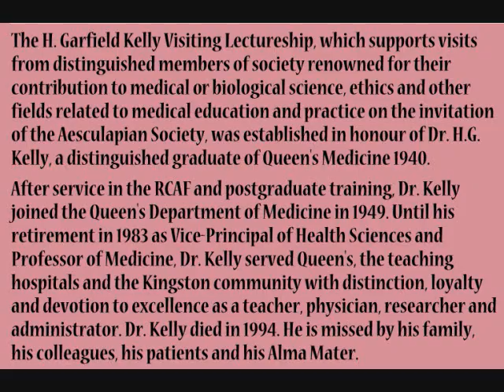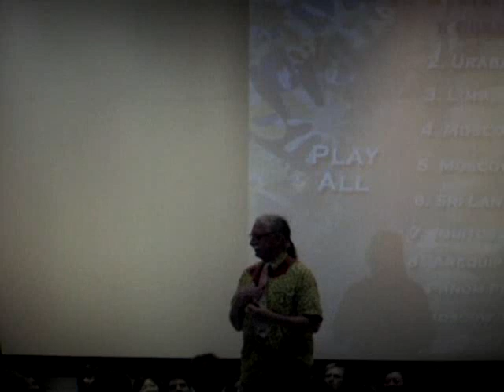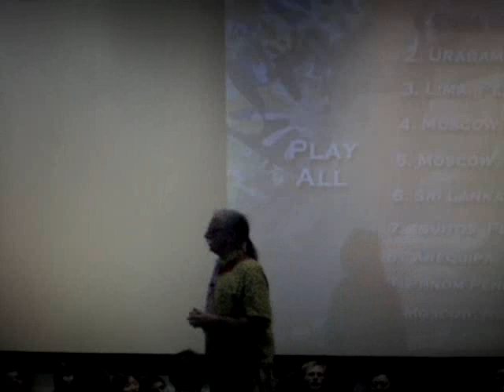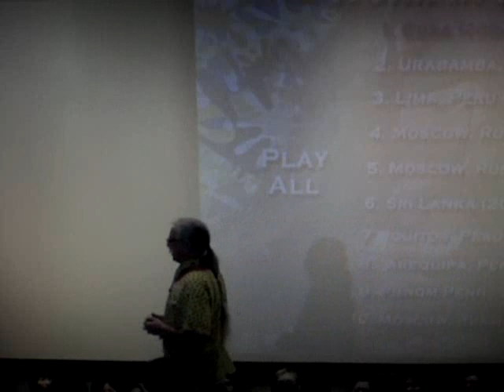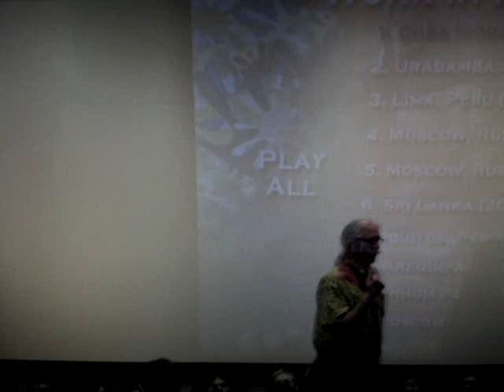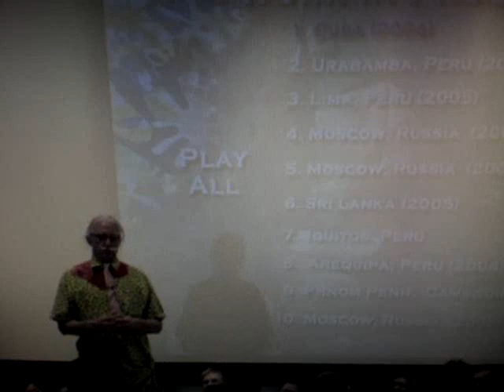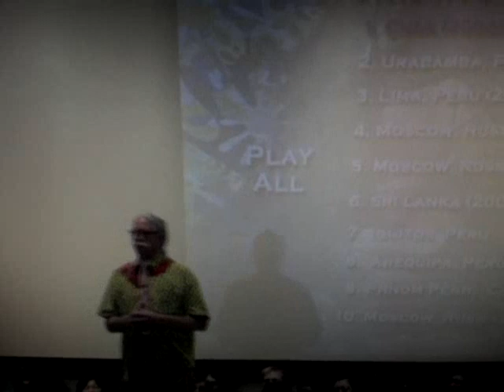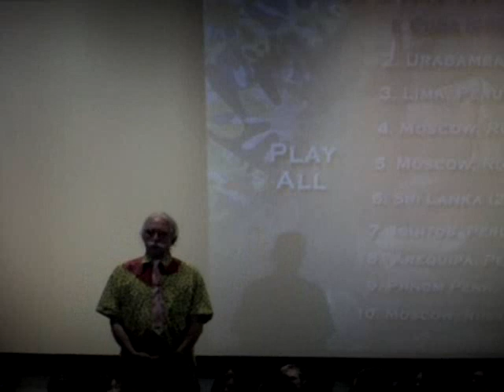Dr. Patch Adams Lecture - The Joy of Caring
Queens University School of Medicine presents The 25th H. Garfield Kelly Visiting Lectureship

The Queens University Aesculapian Medical Undergraduate Society held a special presentation by Dr. Patch Adams, The Joy of Caring

Yes, the REAL Patch Adams: Medical doctor, clown, social advocate, and the subject of the Academy & Golden Globe Award-nominated film starring Robin Williams

This talk supported Patchs Gesundheit Institute, currently involved in global outreach, education, and building projects to support the vision of a free model hospital based on compassion and service.

This Lecture was held on Thursday, September 10th, 2009.
The H. Garfield Kelly Visiting Lectureship, which supports visits from distinguished members of society renowned for their contribution to medical or biological science, ethics and other fields related to medical education and practice on the invitation of the Aesculapian Society, was established in honour of Dr. H.G. Kelly, a distinguished graduate of Queen's Medicine 1940.

After service in the RCAF and postgraduate training, Dr. Kelly joined the Queen's Department of Medicine in 1949. Until his retirement in 1983 as Vice-Principal of Health Sciences and Professor of Medicine, Dr. Kelly served Queen's, the teaching hospitals and the Kingston community with distinction, loyalty and devotion to excellence as a teacher, physician, researcher and administrator. Dr. Kelly died in 1994. He is missed by his family, his colleagues, his patients and his Alma Mater.